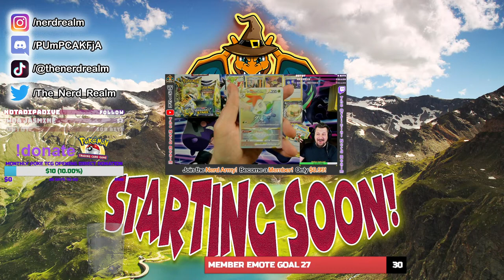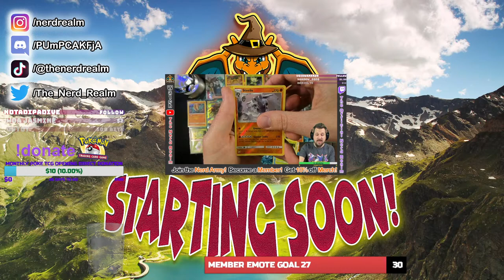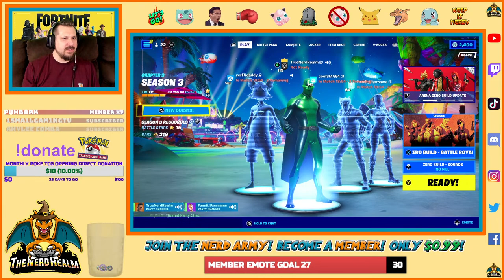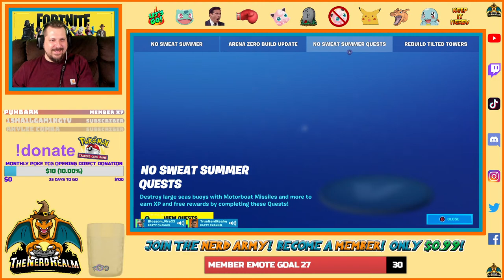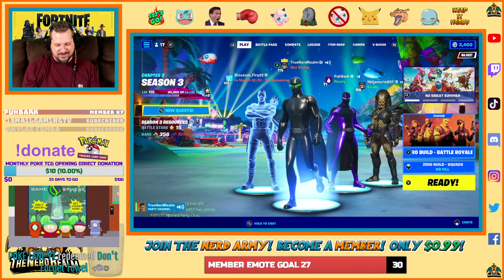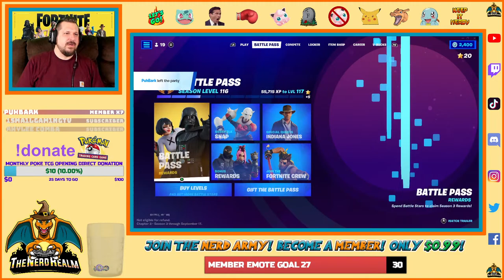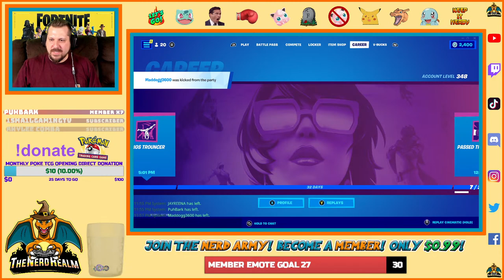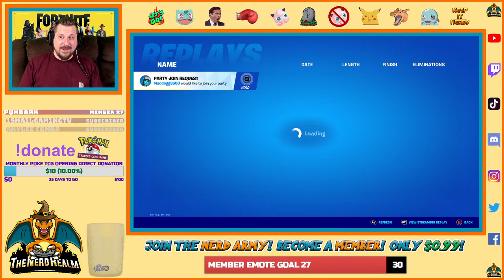Fortnite with YOU! Let's Squad Up & Get Some Wins!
10:08 Stream Starts
Live Streaming Fortnite Chapter 3 Season 3 with viewers! Let's get some wins baby!
Use !join in chat to join us in the game.

!points   !member   !fc   !join   !leave   !heist   !gamble   !top   !tophours   !watchtime   !hug   !quote   !raffle

Redeem Alerts:
!r 5th   !r Aaa   !r Again   !r AirHorn   !r Alright   !r America   !r Apologize   !r Beginning   !r BreakingHeart   !r Bruh   !r ByeBye   !r CantTouchThis   !r ChosenOne   !r CleverGirl   !r Cooler   !r Crazy   !r DarkSide   !r DoIt   !r DoneThat   !r DontMatter   !r DontTryIt   !r Drugs   !r EmotionalDamage   !r Enemy   !r ForgetTowel   !r FoSho   !r FunBegins   !r GetHigh   !r Gold   !r HelloThere   !r HowYouDoin   !r Hype   !r ILoveYou   !r IMember   !r ISaidNo   !r ItsGone   !r Jigglypuff   !r Jobs   !r Joke   !r KeepItReal   !r KillHim   !r KillingMe   !r Law   !r Left   !r Legal   !r LetsGo   !r LifeIsPain   !r LilJonOkay   !r LilJonWhat   !r LilJonYeah   !r Madness   !r NerdArmy   !r Nice   !r NoFrodo   !r NoGod   !r NoIdea   !r NoKitty   !r NoLuke   !r NoSP   !r NoTry   !r NoVader   !r NoWay   !r Power   !r Proud   !r Pwned   !r Rage   !r Relax   !r Rules   !r SadPanda   !r Seat   !r Smack   !r SoHappy   !r Sorry   !r SoundsGood   !r StopPointing   !r Super   !r Surprise   !r TalkinBout    !r Thanks   !r ThatsImpossible   !r Two   !r Unfair   !r Unnatural   !r Victory   !r WatchYourBack   !r Wazzup   !r Welcome   !r What   !r WhatButt   !r Whatever   !r WhatIWant   !r WhatsThis   !r Woah   !r Wow   !r YesAwesome   !r YouLose   !r YoureATowel   !r YouWillTry

► Card Vault Series - Get an up-close look at each individual card from the Pokemon Base Set!

► eBay Storefront

► Contact Kyle The Wanderer!

► What’s up Everyone? I’m Kyle The Wanderer and Welcome to The Nerd Realm!
I don’t know about you, but I’ve been a Nerd all my life. From cartoons, to reading books, to collecting, to gaming, I love it all! And with this channel, I hope to create a place and community, where fellow Nerds, like me, can come hangout, watch some videos, and share in our love for all things Nerdy.